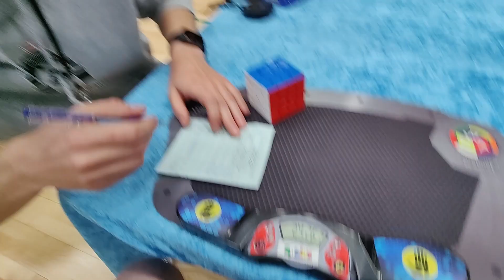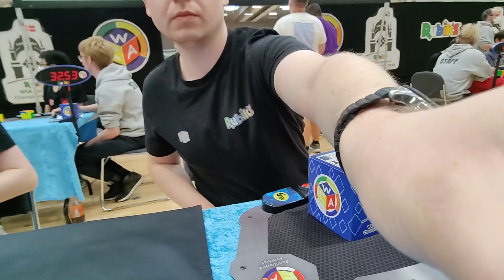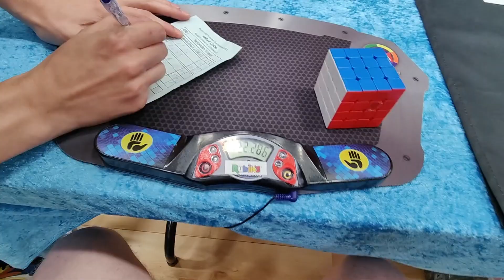Official 4x4 average: 22.35 - European Championships 2022 Finals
I was extremely happy that I managed to reclaim my title of European Champion for the 8th year in a row now :D.

Cube: Cubicle Angstrom MGC 4